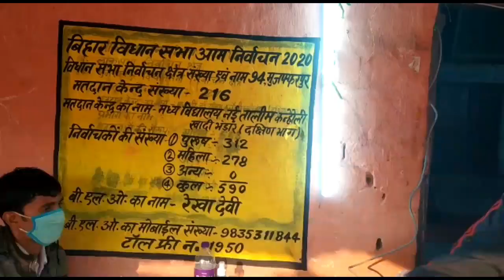बिहार में तीसरे और आखिरी चरण के लिए वोटिंग शुरू,15 जिलों की 78 विधानसभा सीट पर डाले जा रहे वोट